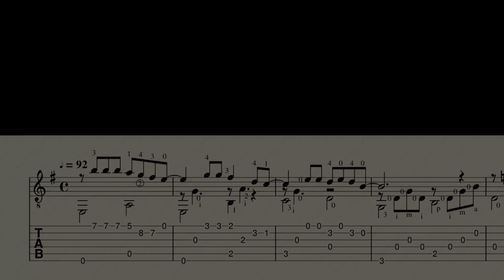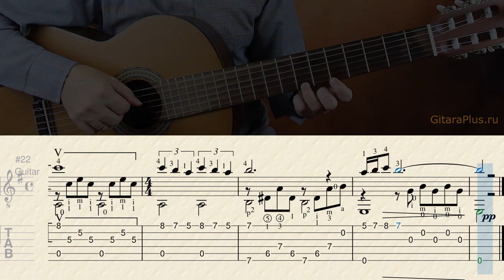Woman in Love | Tabulature | Guitar Cover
Woman in Love - from Barbra Streisand by Robin & Barry Gibb
arr. by O.Kopenkov